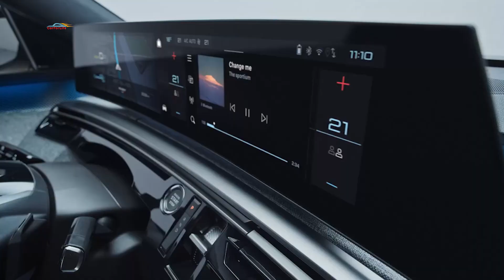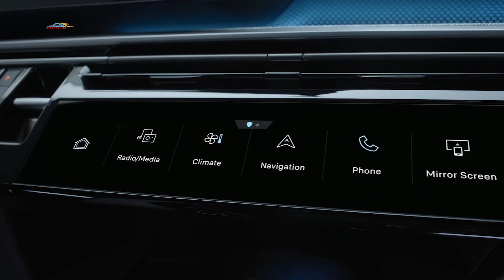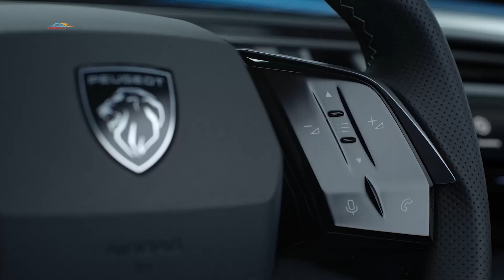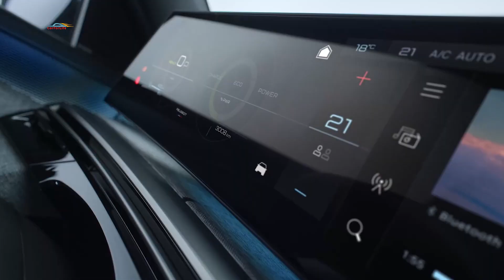Peugeot E-3008: Новый прорыв - до 700 км на одном заряде | Обзор характеристик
Peugeot меняет модель 3008 совершенно новым электрическим кроссовером с кузовом "фастбек". Электромобиль Peugeot E-3008 – первая модель, использующая новую платформу Stellantis  Medium, имеющую в потенциале большой запас хода (до 700 км); минимальное время подзарядки (30 минут), высокую мощность и эффективность.